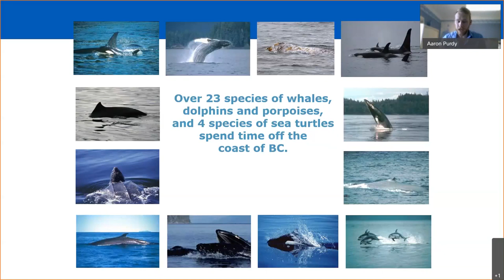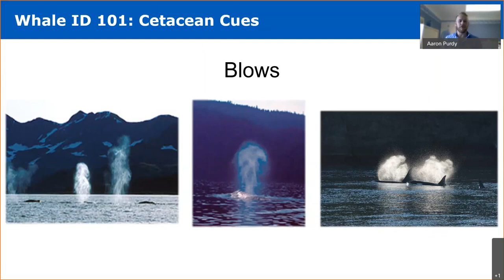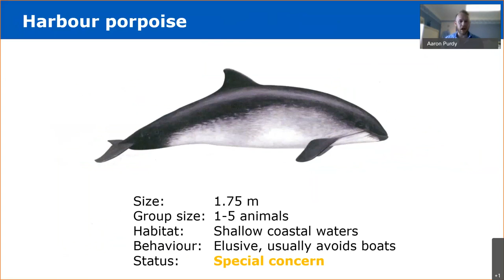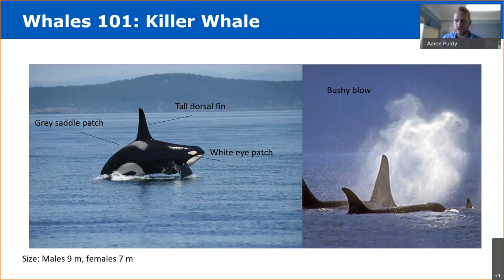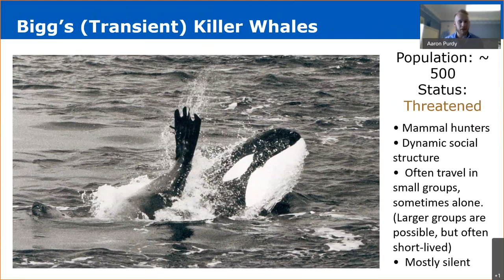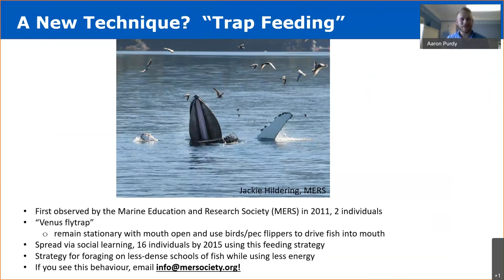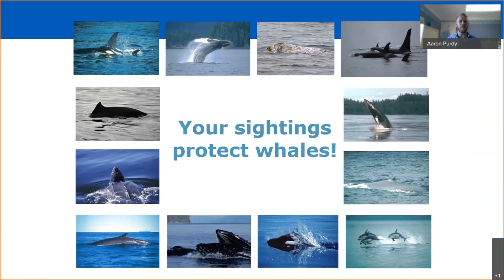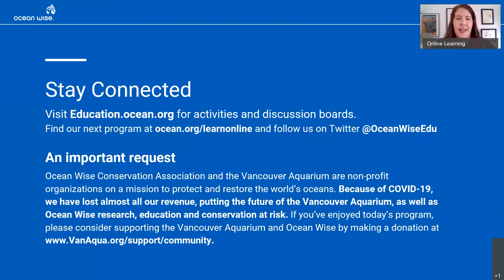Aaron Purdy: Flukes, Fins and Blows Whale ID 101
Did you know BC is home to 23 species of whales, dolphins and porpoises? Join Aaron Purdy to learn tips and tricks for telling them apart, what to look for when spotting whales, and what you can do to help protect these amazing animals.